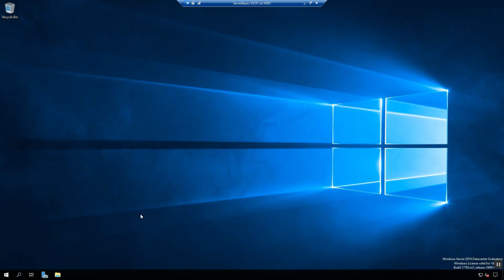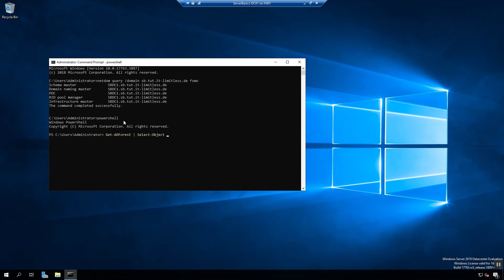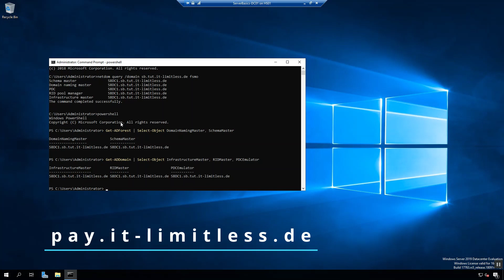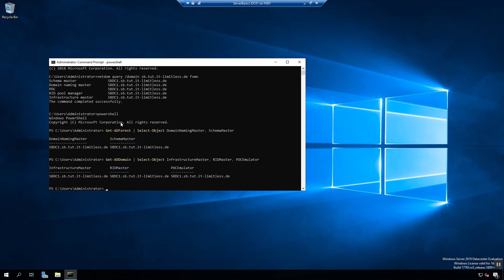FSMO-Rollen | Active Directory | IT-Limitless | deutsch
In diesem VIdeo werden die die fünf FSMO-Rollen (Schema Master, Domain Naming Master, Infrastructure Master, PDC-Emulator und RID Master),  und ihre Funktionen erläutert. Dieses Video ist ideal für Administratoren, die ihr Wissen über Active Directory erweitern und eine effektivere Verwaltung sicherstellen möchten.

Production:
Philipp Renner

Editor:
Philipp Renner